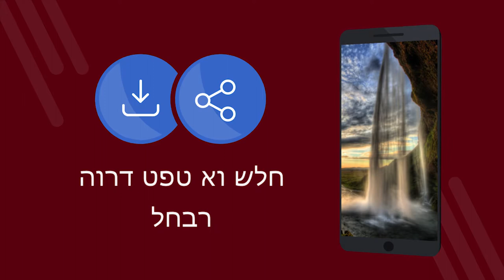מפלים טפטים 4k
מפלים טפטים 4k - יישום חינם עם רקעים 4K. הורדה בחינם. כיצד להגדיר את הטפט בטלפון שלך. יישום לשינוי טפט ב- Android. הורד את היישום בחינם. [60iw]